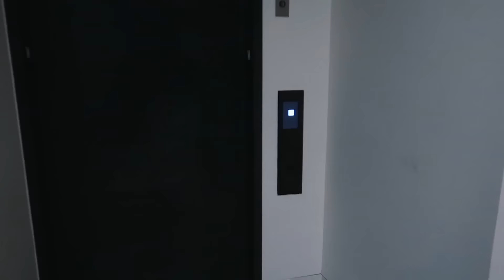NYC VLOG: barre class w/ Chase, unreal apartment, seeing Luisa + US open w/ Max !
vitamin C serum
tetrapeptide face cream
dew skin tinted moisturizer

xoxo,
Gretchen